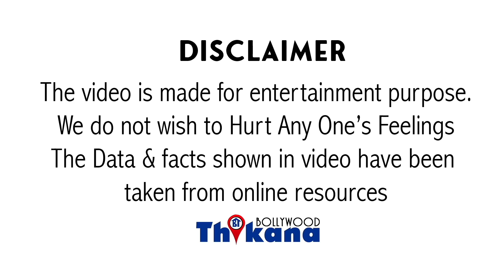Breaking | कारण जान के होश उड जाएँगे । सिर्फ़ इतनी से तकलीफ़ ने तोड़ दिया Actor को और कर लिए ये काम